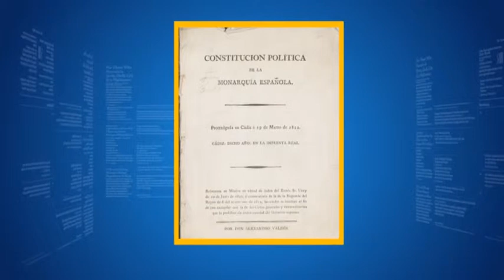Basque Country Secession Push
A new headache for Spain...Tens of thousands of people from Spain's Basque Country have joined hands to form a human chain running some 202 kilometers to demand the right to hold a regional independence referendum. Spain's Constitution, which was drawn up in 1978 after the fall of dictator Francisco Franco's regime, stipulates that the country is indivisible. This comes in the wake of the downfall of the former prime minister Mariano Rajoy and the formation of a new government. The push for Basque Country’s secession had become dormant for some time.

Spain is already grappling with another rebellious region that is pushing for secession from Madrid: Catalonia. The Catalan independence bid has already cost the region a government. Following the failure of Catalonia’s push for separation from Spain, a number of pro independence officials including former president Carlos Puigdemont fled Catalonia for fear of prosecution by Spain that imposed direct rule over the region.

Expert have already investigated what has come to be known as the contagion theory: the notion of an independence bid in one region or country spreading to other regions or countries. This has sparked worries in the EU. More than 90% of Catalans voted "yes" for independence in the 2017 vote. But the Catalans were given the cold shoulder by the bloc. The reason is the EU is worried about the possibility of such separatist sentiment spreading across Europe. Meanwhile, the rejection of similar vote results by the EU casts doubt on its members’ claim to democracy. Despite the fact that more that ninety percent of Catalans chose independence , the EU did not recognize the Catalans.